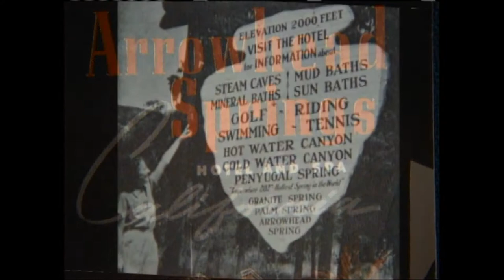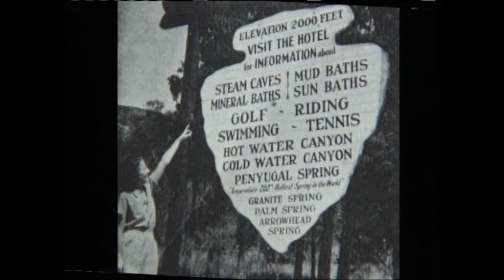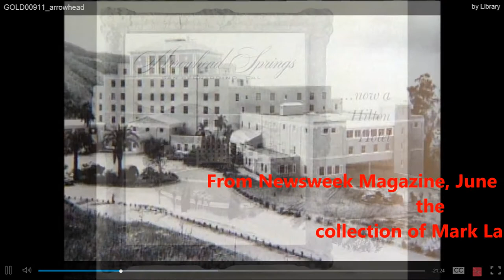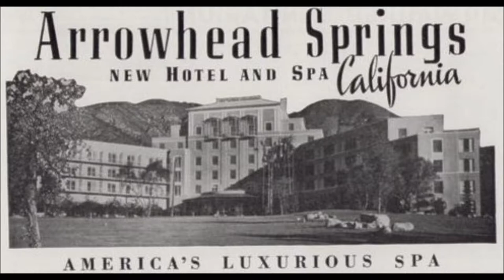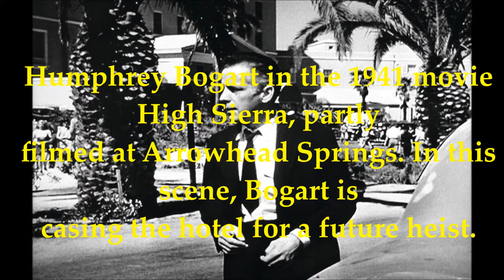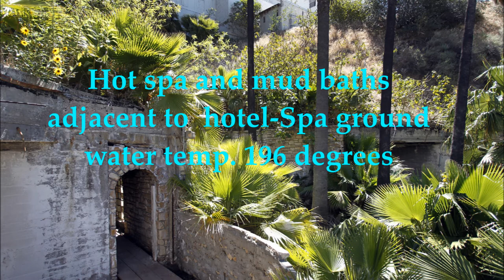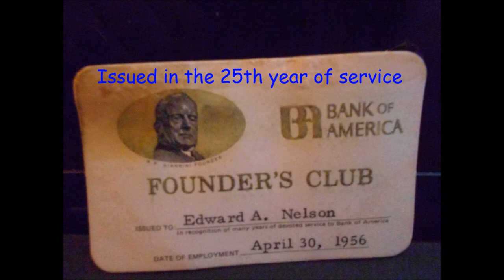Arrowhead Springs San Bernardino 2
300 mb / 11:29 minutes / 4 songs / 8/18/017. Took screenshots off a Huell Howser documentary and research for additional photos. Beautiful setting and interesting historical background of the hotel. BofA held an officers dinner there when I worked at the San Bernardino M/O during the late 1970's.